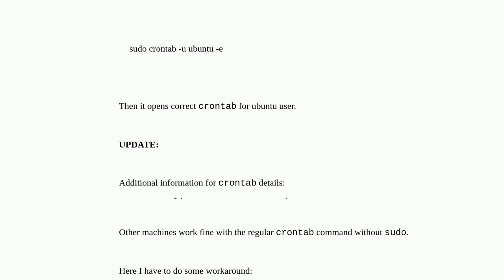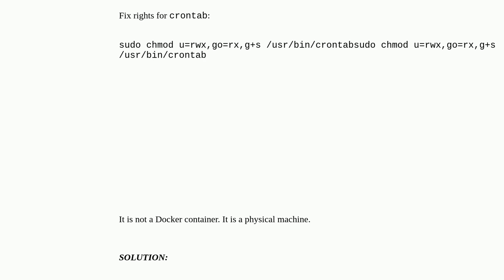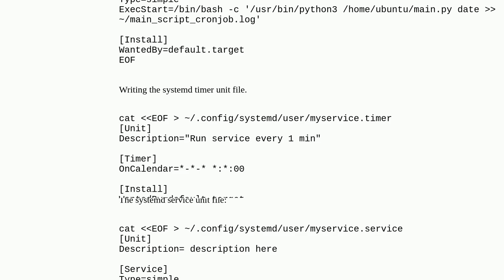Unix: Crontab doesn't open for user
Crontab doesn't open for user

A special thanks goes out to the community

  ubuntu permissions sudo cron